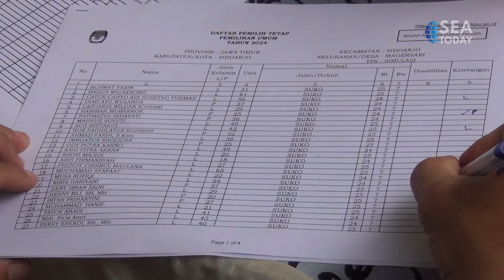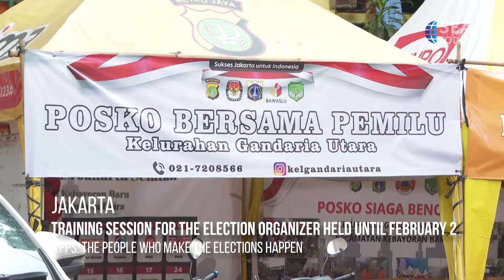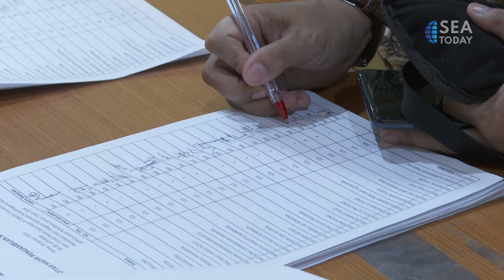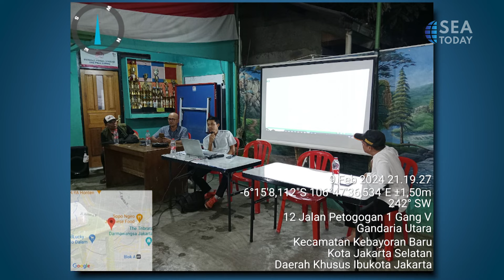KPPS: The People Who Make The Election Happen